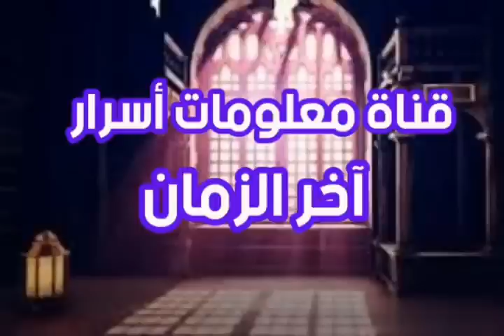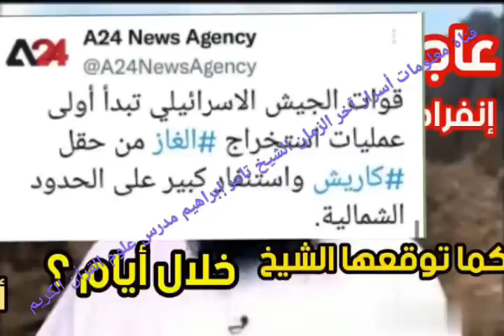عاجل وخطير انفراد وحصري الشرارة الكبري كما توقعها الشيخ الجوهري خلال أيام؟؟ الأحداث العظام قادمة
# الأحداث العظام قادمة # الشراراة الكبري كما توقعها الشيخ الجوهري # شراراة معارك إنهاك القوي قريبة # علامات الساعة # ظهور المهدي # الشيخ تامر إبراهيم مدرس علوم القرأن الكريم والباحث في علوم آخر الزمان #